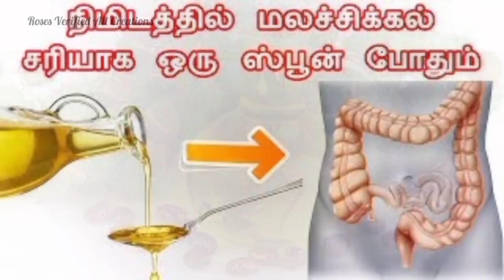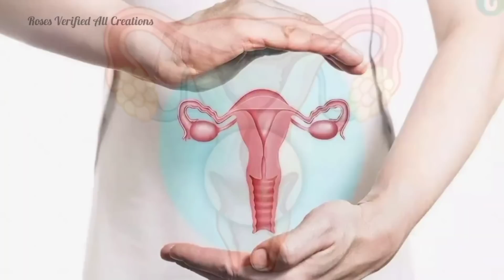விளக்கெண்ணெயின் மருத்துவ பயன்கள்‎| Castor Oil Health Benefits in tamil@Roseshealthtips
விளக்கெண்ணெயின் மருத்துவ பயன்கள்‎| Castor Oil Health Benefits in tamil‎@Rose's Health Tips